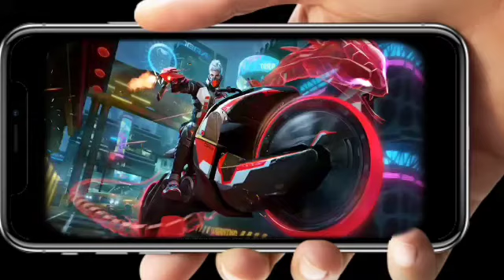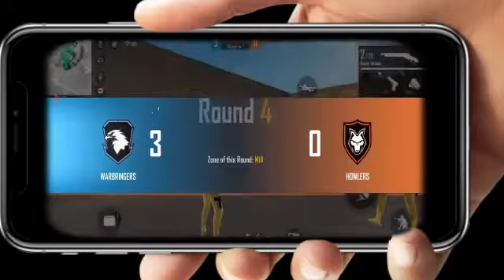आप को pro कहने वाले को 7/0से हरैया 👊❤️free_4tv#